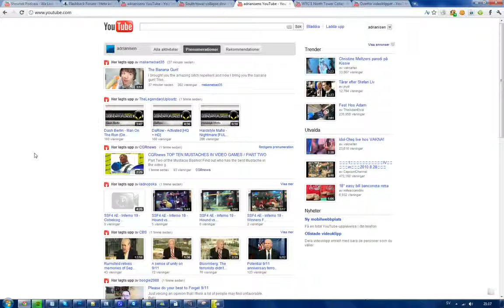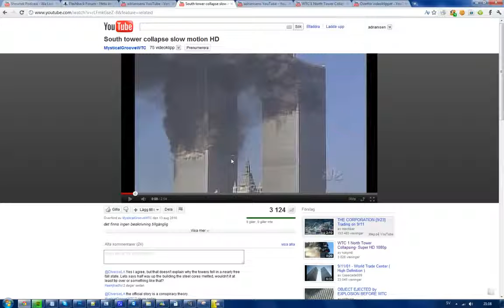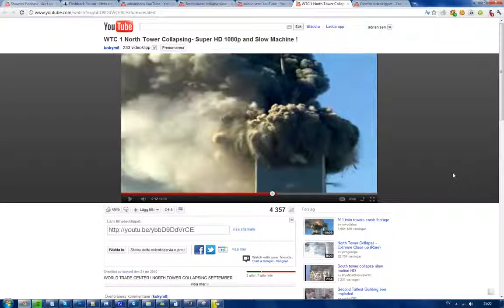9 11 2001 Inside Job Or Terrorist Attack 10 Years Ago 3 WTC Buildings Collapsed